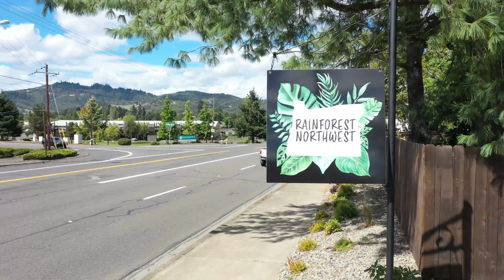Rainforest Northwest Promotional Video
Today is OPENING DAY for this adorable little Mother and Daughter plant shop. Rainforest Northwest brings variety and value with their indoor tropical plant selection and knowledge. We absolutely think this team of amazing female entrepreneurs is needed here in Roseburg, Oregon and we couldn't be more excited to be working along side them to help them grow. To visit their plant showroom during the pandemic please make an appointment on their If you love plants you are going to fall in love before you even walk in the door. They are located at 2692 West Harvard Avenue, Roseburg, Oregon 97471. Check them out! I mean, you cant get much more adorable than these two. Welcome to business ladies!